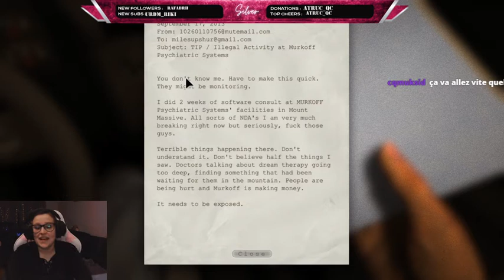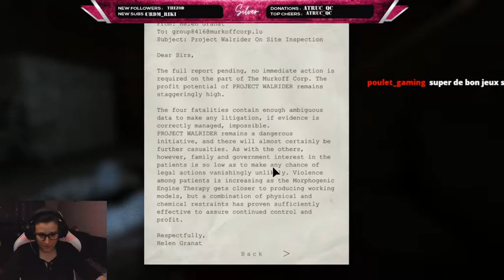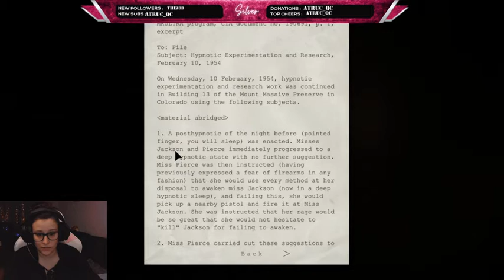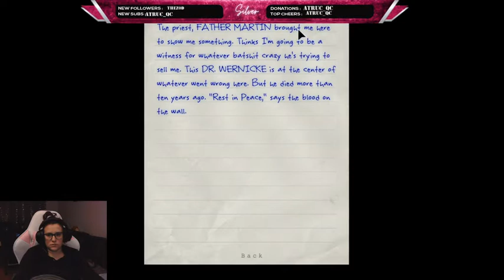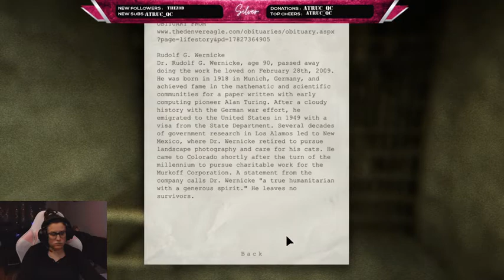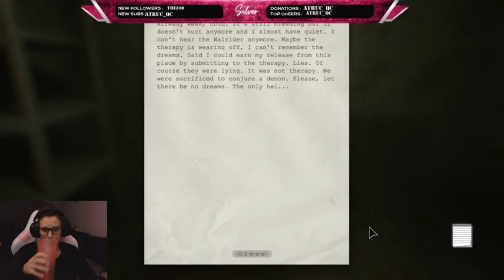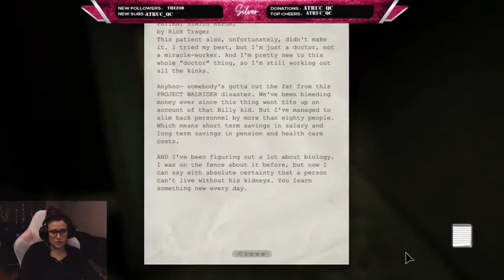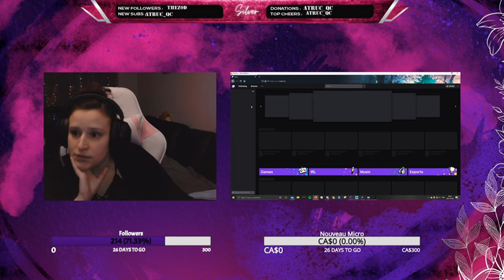H3FSilver Joue a Outlast - JumpScares Garanti